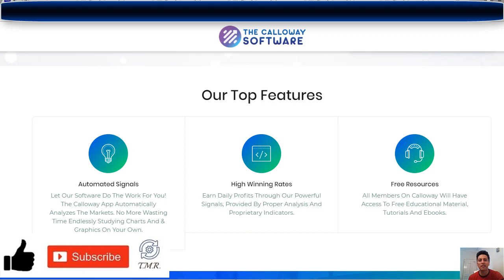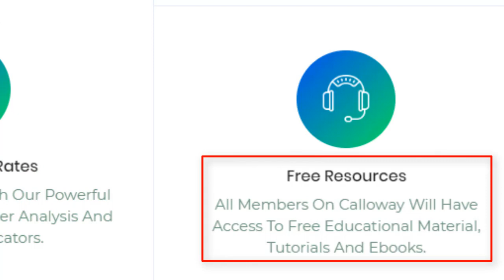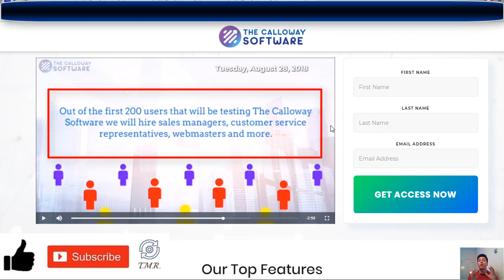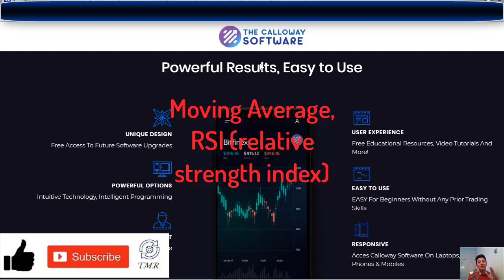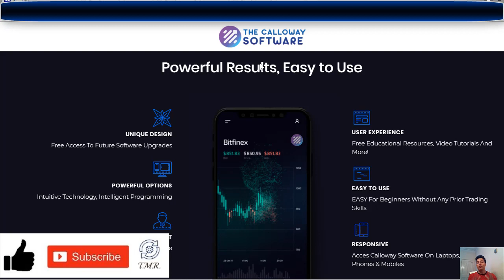The Calloway Software Review-Is It The Real Deal?(Must See)!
Today is an exciting day because after so many scams we've been reviewing finally looks like we have a software that looks like has the potential to make you some money and we wanted to share with you, it's The Calloway Software and of course we'll be testing it to see if it delivers what it promises, so we'll keep you update it about our results, stay tuned!

Category
People & Blogs